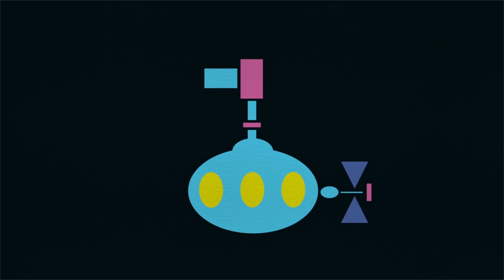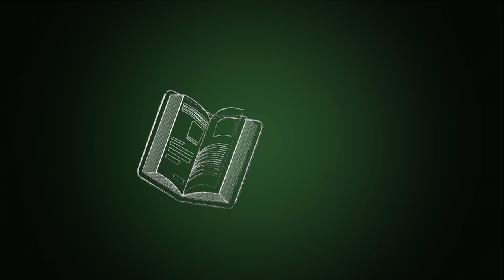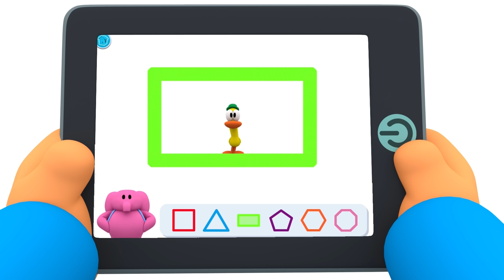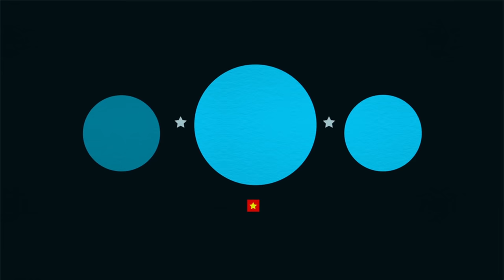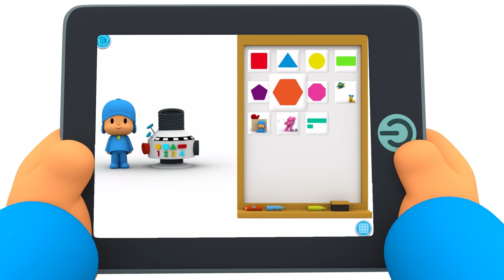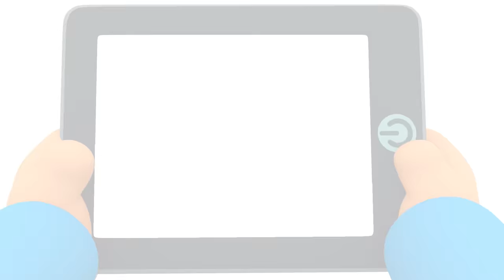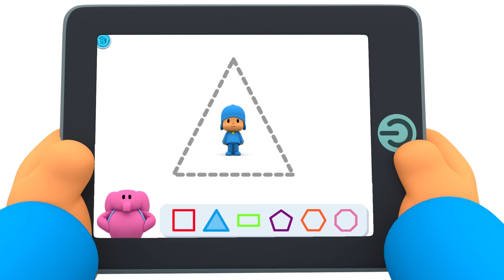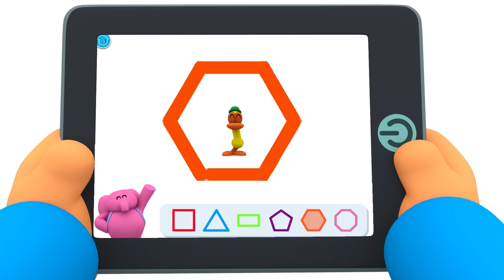🔺 POCOYO in ENGLISH - Learn Geometric Shapes [90 min] Full Episodes | VIDEOS and CARTOONS for KIDS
✔️ Geometric shapes are everywhere. Are you able to identify them? Learn them with Pocoyo in this special episode of geometric shapes. Learning will be more fun than ever.

Watch your favorite episode by clicking a title below:
00:00:00 Pocoyo Academy
00:00:45 Shape Shuffle - triangle, square and circle
00:02:00 The Guessing Game
00:04:36 Fetch Loula Fetch!
00:14:11 Shape Shuffle  - triangle, rectangle and oval
00:15:26 Tennis for Everyone
00:22:08 Shape Shuffle - square, circle and rectangle
00:23:28 Pocoyo's Puppet Theatre
00:34:09 Shape Shuffle - rectangle, rhombus and oval
00:35:30 Pocoyo Goes to School
00:42:25 Shape Shuffle - circle, heart and rectangle
00:43:42 Wheels on the bus
00:45:27 Twinkle Twinkle
00:54:25 Shape Shuffle - circle, square and star
00:55:39 Guess What?
01:01:40 If you happy
01:03:17 Shape Shuffle - star, triangle and square
01:04:37 Hole lotta trouble
01:12:47 Shape Shuffle - triangle, rectangle and square
01:14:05 Having a Ball
01:23:33 Great shot!

🎾 Tennis for Everyone
Our friends are preparing for a tennis game.

🎭 Pocoyo's Puppet Theatre
Pocoyo finds a box full of puppets.

🎒 Pocoyo Goes to School
Caterpillar and Baby Bird are at school.

⭐️ Twinkle Twinkle
Elly finds a beautiful star that has fallen out of the night sky.

❓  Guess What
Pocoyo plays a game with us. He shows us a series of different extremely strange shapes and wants us to guess what they are.

🔴 Having a Ball
Pocoyo and Pato are enjoying playing with their new ball.

🏀 Great shot!
Pocoyo and Nina are playing tennis until Pato switches the tennis ball for a basketball ball.